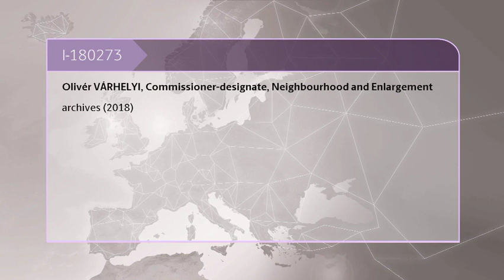Olivér Várhelyi, Commissioner-designate, Neighbourhood and Enlargement: archives (2018)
This archive video illustrates of the relations between Olivér Várhelyi, Member designate of the EC, and the EU institutions in 2018.

Before joining the EuropeanCommission, Olivér Várhelyi was Hungarian Permanent Representative to the EU.